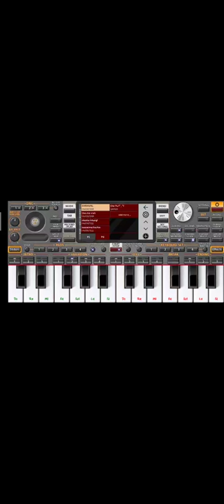ចង្វាក់ខ្មែរ ch ch Cha ពិរោះណាស់!!!